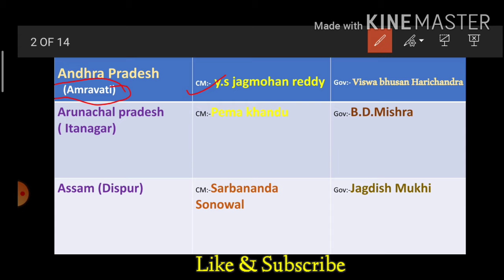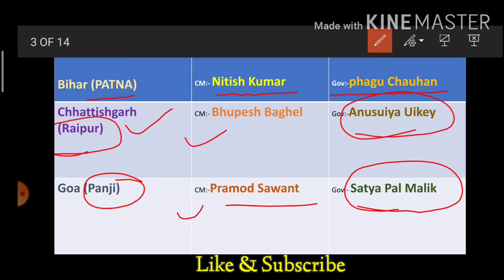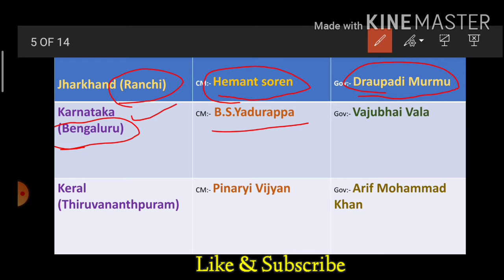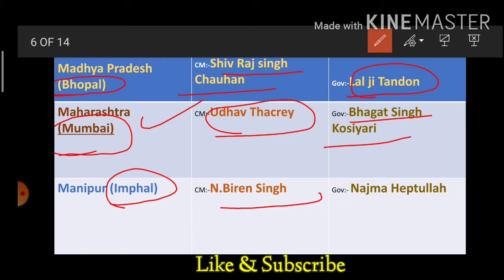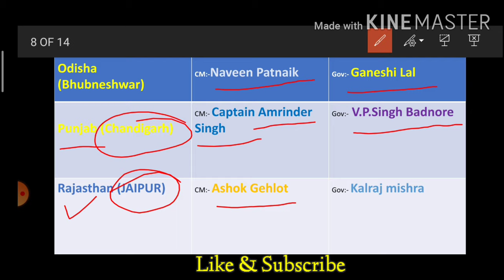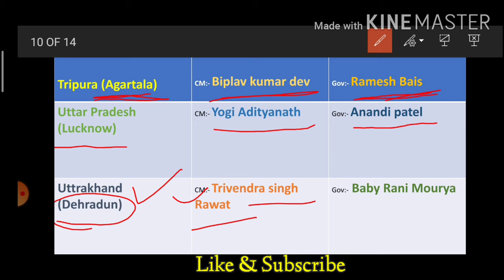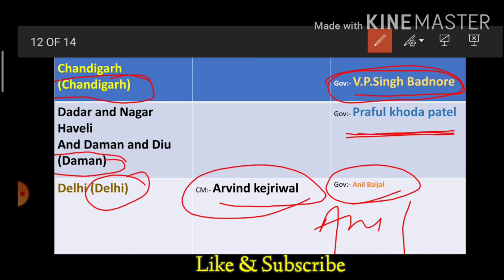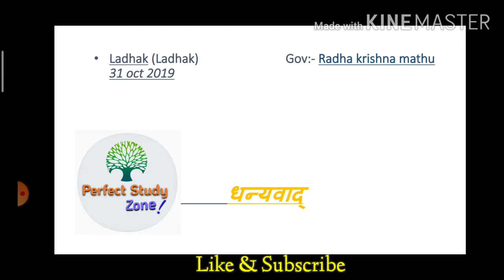Current CM and Governor of Indian States June#2020.वर्तमान मुख्यमंत्री और राज्यपाल की सूची जून 2020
भारत के सभी राज्यों और केन्द्र शासित प्रदेशों के वर्तमान मुख्यमंत्री और राज्यपाल की जानकारी इस वीडियो के माध्यम से मिलेंगे। आप इस वीडियो को सुरू से अंत तक जरूर देखे। ये आपको आपके आने वाले प्रतियोगी परीक्षाओं में सहायक साबित होंगे। यह वीडियो उनके लिए खाश है जो railway, SSC or Bank ki taiyari kr rhe hai। धन्यवाद्